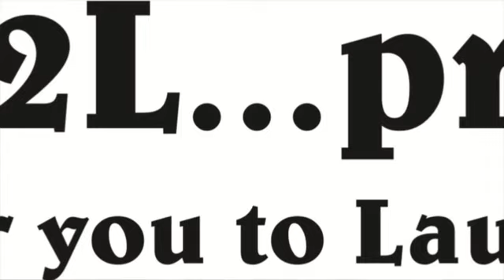playing catch hd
Playing Catch with my Boy:-)